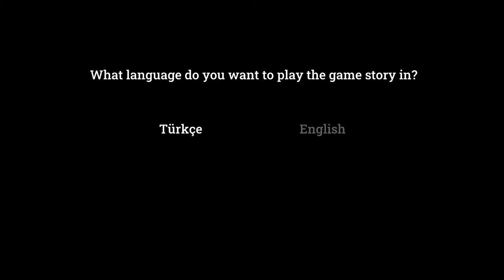Exorcist - Walkthrough (psychological horror game)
The Exorcist is a first-person horror game. It can scare you with its dark atmosphere, which is realistic and frightening. Can you destroy the demon?

David Livingstone, who has been engaged in exorcism and magic for many years, is now tired of work fatigue and at the time of his retirement received a letter from a woman named Margaret Carney. The letter says that her husband is a ship captain. Her husband went to the Vatican on business and bought an ouija board for his daughter. And when he got home, he brought this ouija board with him and gave it to his daughter. After messing with this ouija board for a while, the little girl came into contact with a demon and was possessed by the devil. Margaret Carney is waiting for the help of David Livingstone, known by the title of Exorcist, as he is no better at Exorcism than she is.

The game story takes place in a house in the forest, far from the city.

The game is exploration-oriented and you need to research your surroundings thoroughly to progress in the game.
The Exorcist is a first-person psychological horror game.

SYSTEM REQUIREMENTS
MINIMUM:
OS: WINDOWS® 7, 8, 8.1, 10
Processor: Intel® Core™ i3 or AMD Ryzen™ 3
Memory: 6 GB RAM
Graphics: NVIDIA® GeForce® GTX 950 or AMD Radeon™ R7 370
Storage: 5 GB available space
Additional Notes: 64-bit